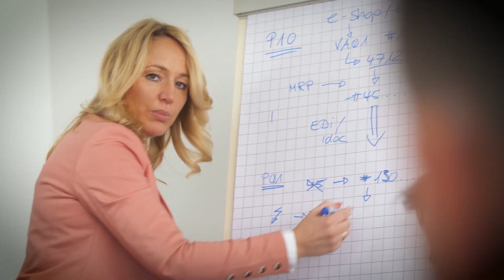Was macht eine ERP Managerin bei Phoenix Contact?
▶Als ERP Managerin sorgt Anja Löhle mit ihrem Team dafür, dass innerhalb von Phoenix Contact eine weltweite Auftragsabwicklung mit der Systemsoftware SAP möglich ist. Mehr zu ihren Aufgaben und Projekten als ERP Consultant erfährst du hier.

▶Phoenix Contact sucht IT-Experten, Digitalisierungsspezialisten und Softwareentwickler – alle Infos zur Karriere bei uns gibt es